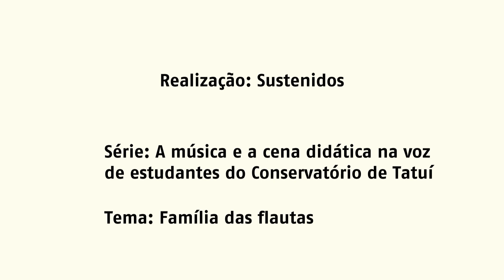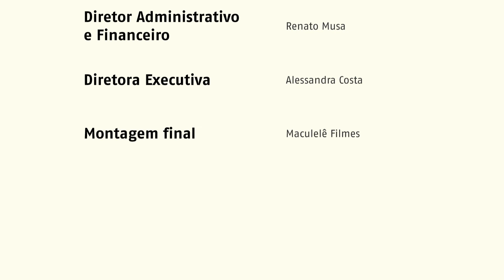Aula 02 - FAMÍLIA DAS FLAUTAS - Conservatório de Tatuí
Série:
A música e a cena didática
na voz de estudantes do Conservatório de Tatuí

Tema:
“Família das flautas”

Apresentação:
Lucas Herrera
Laura Heldt Tranche
Alunos do Curso de Flauta Transversal do Conservatório de Tatuí - Polo São José do Rio Pardo

- Prelúdio: flauta transversal e flauta alto
- Valsinha: piccolo e flauta transversal
- Cantiga: flauta transversal e flauta baixo

Professor responsável:
Leonardo Gomes de Faria

Produção de Eventos:
Camila Silva, gerente
Isabel Ávila, supervisora

Setor de Comunicação:
Sabrina Magalhães, gerente
Thiago Braga, analista de mídias sociais

Coordenador Pedagógico do Polo São José do Rio Pardo:
Juliano Barreto

Gerente Pedagógico:
Pedro Persone

Gerente Artístico:
Renato Bandel

Gerente Artístico e Pedagógico de Artes Cênicas:
Antonio Salvador

Gerente Geral:
Gildemar de Oliveira

Superintendente Educacional:
Claudia Freixedas

Superintendente de Desenvolvimento Social:
Francisco Cesar Rodrigues

Superintendente de Desenvolvimento Institucional:
Heloisa Garcia da Mota

Diretor Administrativo e Financeiro:
Renato Musa

Diretora Executiva:
Alessandra Costa